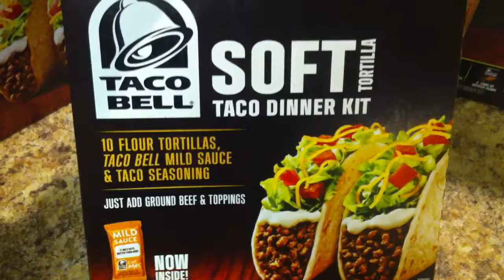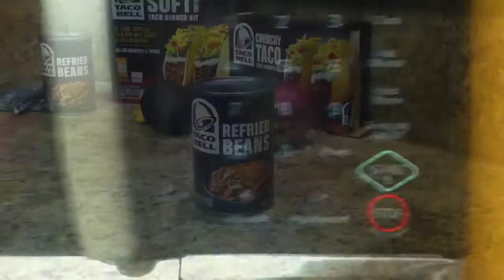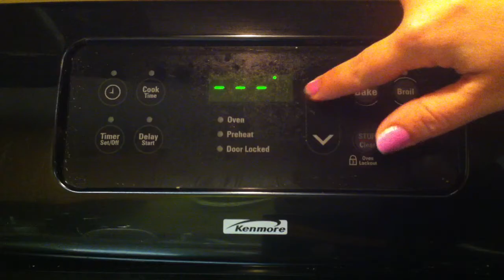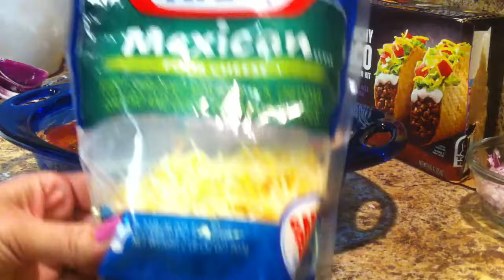Taco Bell Dinner Kit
The Taco Bell dinner kit has all the basic things you need to have a taco night. The kit includes:2 cans of refried beans, 2 pouches of Velveeta cheese sauce, 2 packets of Taco Bell's mild taco sauce, 2 packets of taco seasoning, 12 crunchy tacos, and 12 soft tacos.

I like to make a dip/taco filling. I layer meat, Velveeta, beans, rice, sauce, and top it with Mexican cheese blend.
I layer these ingredients into a deep wide dish and bake at 350 till the cheese is melted. You can scoop the mixture into a taco or use it as a dip with tortilla chips or Doritos chips. I diced up some red onion, tomatoes, and some avocado to pair with it. You can add so many other things like sour cream, black olives, black beans, mexicorn, etc.

If you don't have access to the kit you can find the ingredients at your local grocery store.